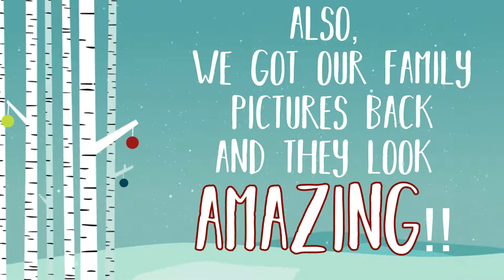Hunting for Mistletoe | Vlogmas day 12 | Got our Family Pictures Back!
Out running a couple of errands and I found some MISTLETOE!  gotta take it home to get some smooches!

Also our Family pictures are back and I love them SOOOOOOO much!

Special Thanks to Virginia Gogan Photography!

Welcome to Bethany Does the Things.
This is my vlog about me and my family and the things that I do.
I am a graduate student, Wife, and mother of three children and I like to do things and share them.
Equipment I use:

-Wondershare Filmora
-Cowboy Studio Light Kit
-Octogon Soft Box